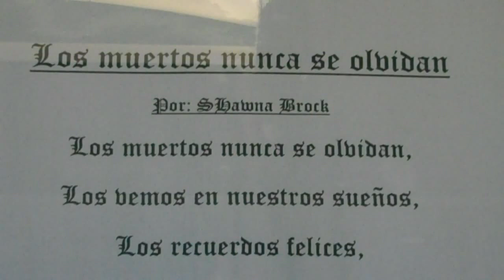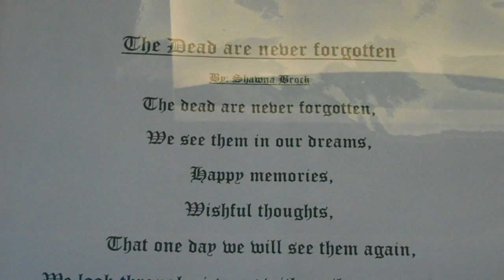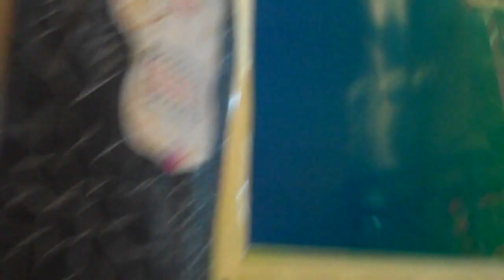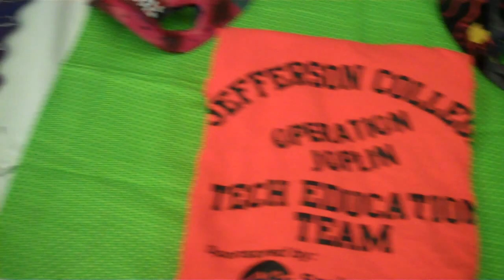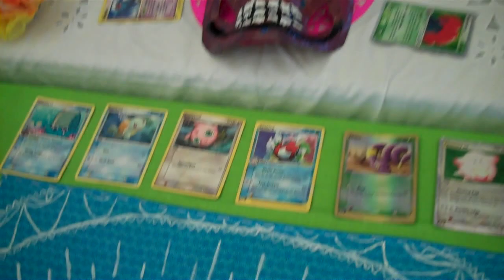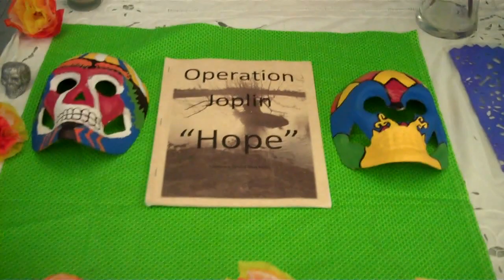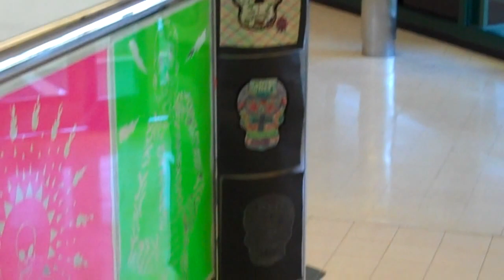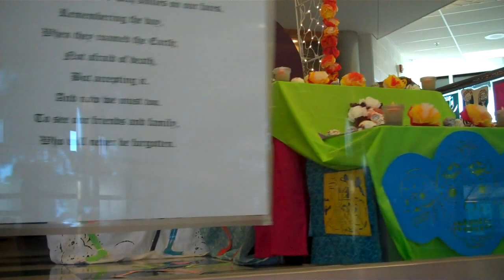Ofrenda a Joplin DeSoto High School 2011.MP4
Ofrenda dedicated to the people who passed away in Joplin due to the tornado.  All the Spanish classes in DeSoto high school contributed their work into this ofrenda for el dia de los muertos 2011.